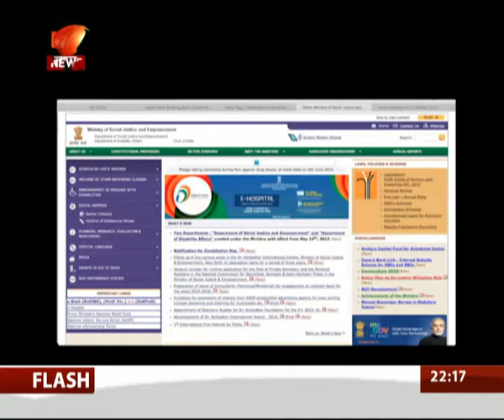Special Programme " The Uncivil War" : Discussion on US Election